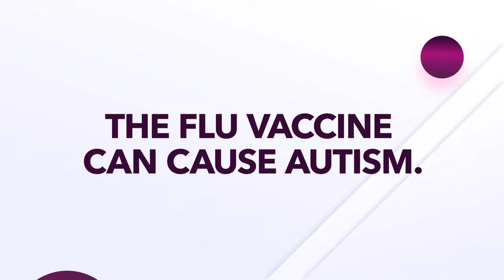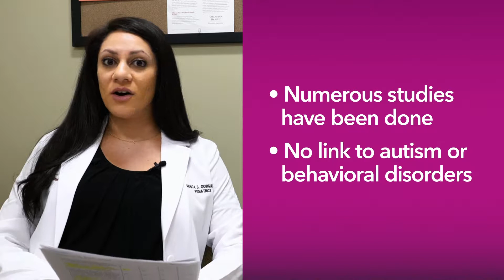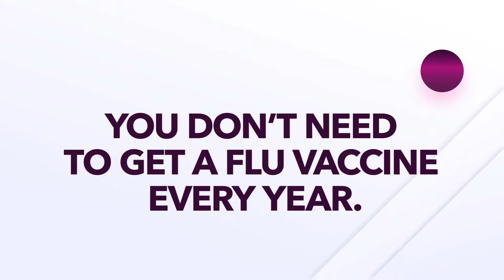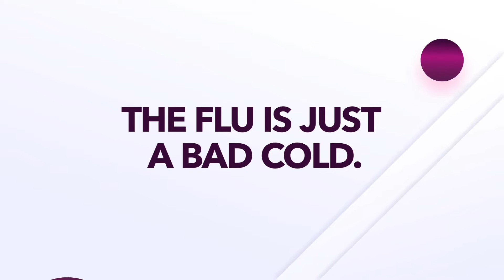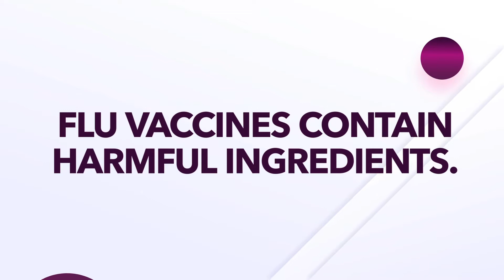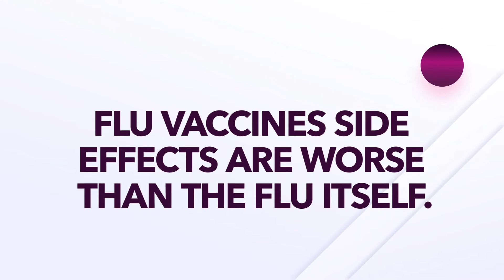Myths and Facts About the Flu Vaccine Vlog